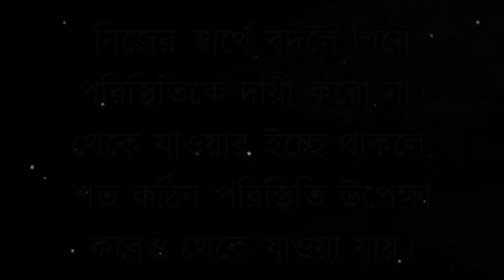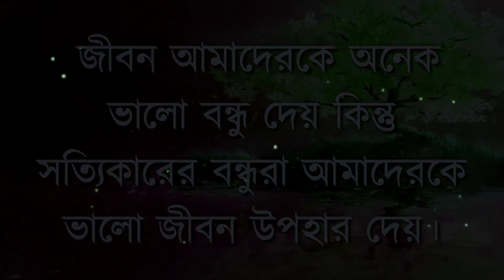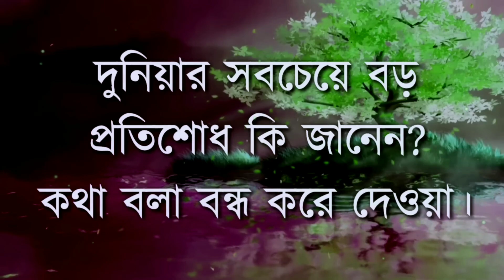রাগ আর জেদ যাদের বেশি তাঁরা শুনুন || Best Motivational Speech || Heart Touching Video In Bangla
Bangla quotes
Heart touching video in bangla
Bangla Monishider bani
Heartbroken Ukti
Study motivation video
Success motivation Bangla
Shuvoraj new video
বিখ্যাত বাণী
এ পি জে আব্দুল কালামের উক্তি
Life changing video
Bangla motivation
Bangla ukti
Sad quotes
Love ukti
Breakup motivation
Motivation Golpo
How to
Hindi motivation video
Lessonable stories
Trueline
উক্তি
quotestion